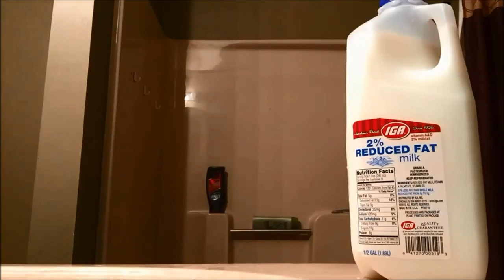Milk Bath (Rage Crypt)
I own up to Remains' bet.